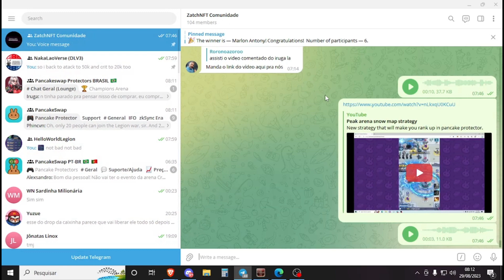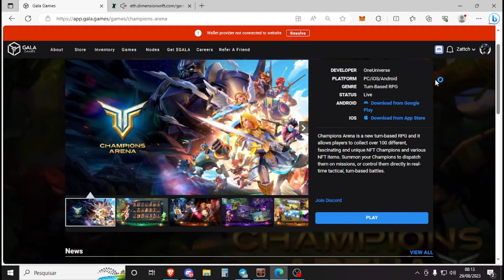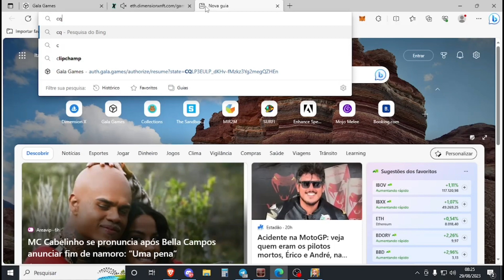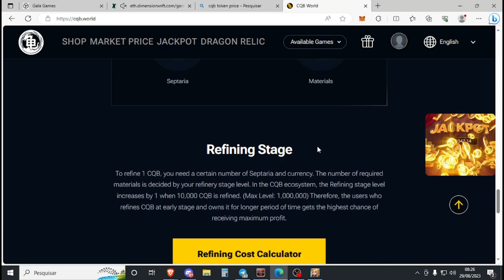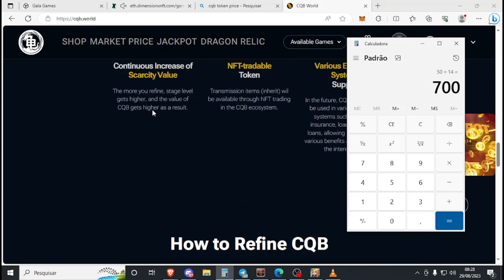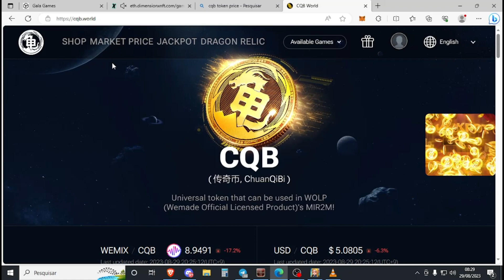Como evitar os projetos SCAMS (MINHA OPINIÃO)